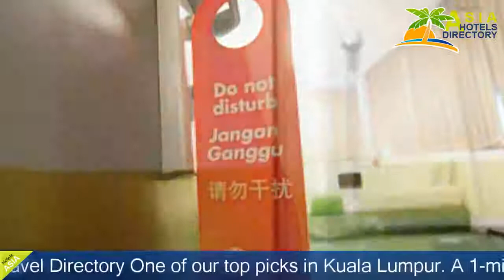Citin Hotel Masjid Jamek by Compass Hospitality - Kuala Lumpur Hotels, Kuala Lumpur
Citin Hotel Masjid Jamek by Compass Hospitality 3 Stars Hotel in Kuala Lumpur ,Kuala Lumpur Within US Travel Directory One of our top picks in Kuala Lumpur.
 A 1-minute walk from Masjid Jamek LRT Station, centrally located Citin Hotel offers colour-themed accommodation with a flat-screen TV and free Wi-Fi.
 The hotel also has a café on site.
Citin Hotel Masjid Jamek is 200 m from Jalan Raja (Little India) and 2 km from Petaling Street (Chinatown).
 Kuala Lumpur International Airport is a 45-minute drive away.
Featuring a contemporary décor, air-conditioned rooms at Citin Hotel Masjid Jamek offers a private bathroom with free toiletries, as well as hot and cold shower facilities.
 A wardrobe with a full-length mirror and a safe are included.
Citin Café serves a daily buffet breakfast, local favourites and Western dishes.

Hotel Location : No. 7, Seksyen 33, Jalan Melayu/Jalan Masjid India, zip 50350, Kuala Lumpur ,Kuala Lumpur